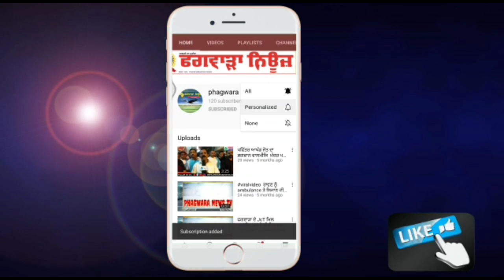ਝੋਨੇ ਦੀ ਸਿੱਧੀ ਬਿਜਾਈ ਨੂੰ ਲੈ ਕੇ ਖੇਤੀਬਾਡ਼ੀ ਵਿਭਾਗ ਫਗਵਾੜਾ ਪੱਬਾਂ ਭਾਰ,ਪਿੰਡ ਪਲਾਹੀ ਵਿਖੇ ਲਗਾਇਆ ਕਿਸਾਨ ਸਿਖਲਾਈ...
ਝੋਨੇ ਦੀ ਸਿੱਧੀ ਬਿਜਾਈ ਨੂੰ ਲੈ ਕੇ ਖੇਤੀਬਾਡ਼ੀ ਵਿਭਾਗ ਫਗਵਾੜਾ ਪੱਬਾਂ ਭਾਰ,ਪਿੰਡ ਪਲਾਹੀ ਵਿਖੇ ਲਗਾਇਆ ਕਿਸਾਨ ਸਿਖਲਾਈ ਕੈਂਪ